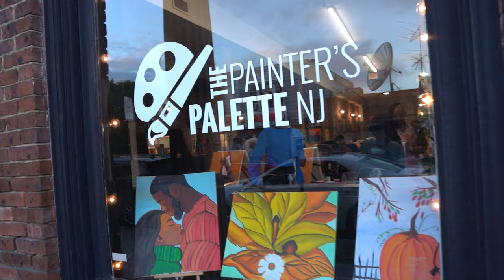'THE POWER OF PUSSY' PAINT & SIP | Women's Empowerment Event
The idea behind my event was to show Women that being a Woman is powerful! This was my very 1st Womens Empowerment Event and I plan to host more and more! Every time I empower someone, I am becoming a better version of my damn self!

Media & graphics @ sorandomvision IG

Creativity by ME! I'm working baby!